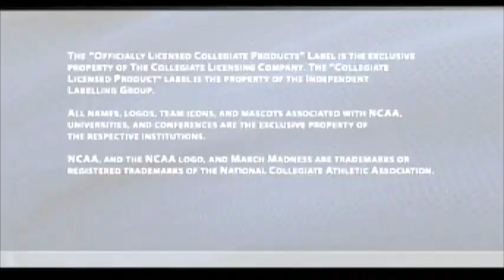NCAA March Madness 2005 - Kentucky Wildcats vs Oklahoma State Cowboys